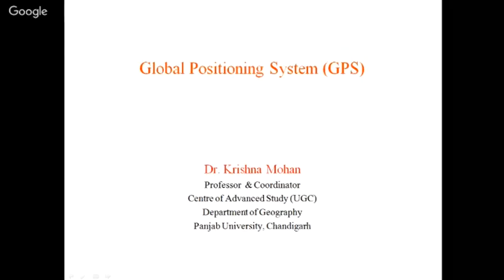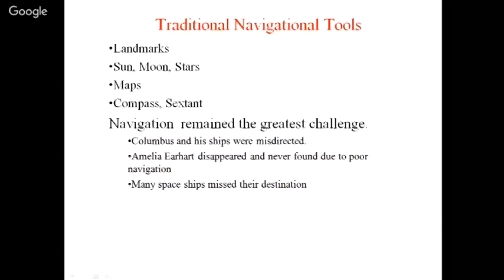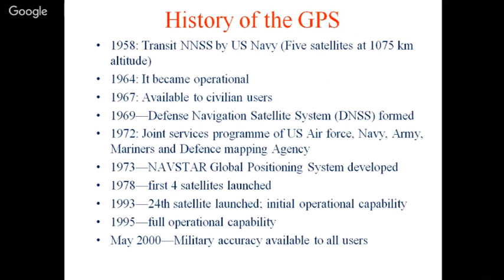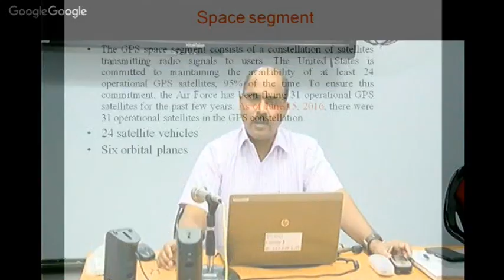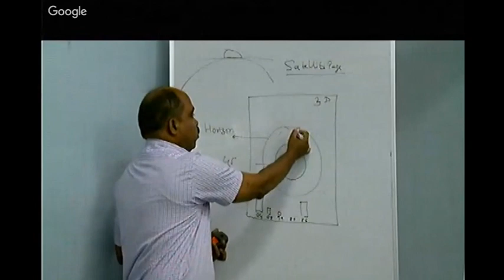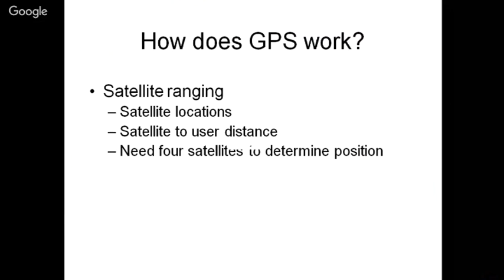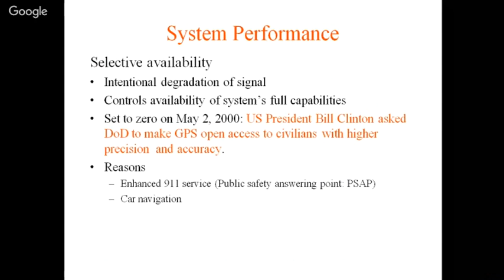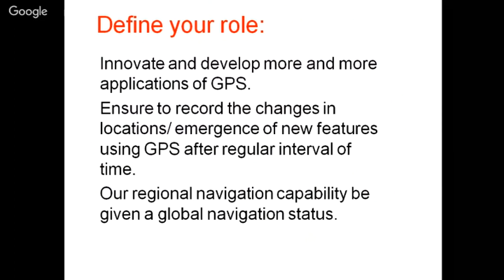Global Positioning system by Dr Krishna Mohan